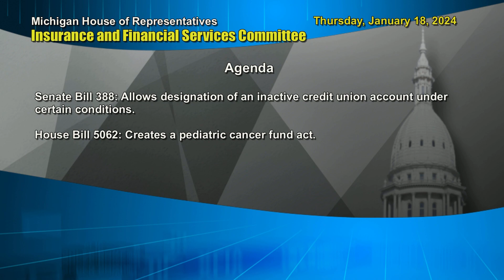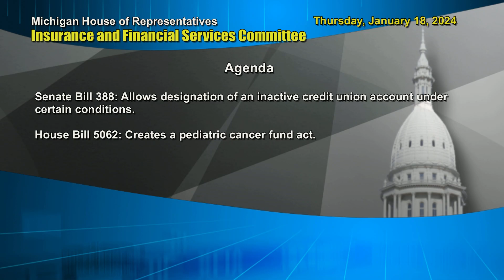Insurance and Financial Services - Thursday, January 18, 2024